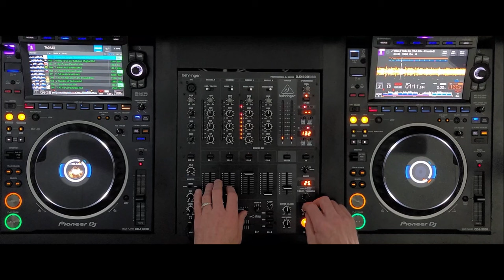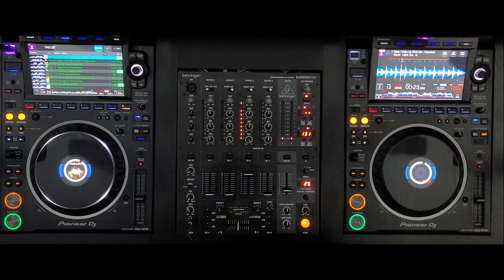DJ Snow Live | Tommrowland Winter | Ultra Miami MIX | Pop Remixes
00:00 Tensnake - Coma Cat (Purple Disco Machine Extended Re-Work)
03:20 HUGEL & Alex Guesta - Ready To Go
05:38 Sander van Doorn f. Melissa de Kleine - High On You
07:16 BYOR & ARIA - Keep It Real
09:46 MAUS – Amazing
11:53 Siveti x DJ Combo - Call Me Up (Kaski Remix)
14:57 Mr. Belt & Wezol - It's Not Right (But It's Ok)
17:41 Joel Corry x Sidney Samson x Pajane – Riverside (instrumental)
19:42 Sam Collins x Jake Tarry - Stop
21:12 LF System - All I've Got
25:27 Alle Farben & Maurice Lessing f. Emma Wells - Dreams
29:07 Lucas & Steve x Skinny Days - When I Wake Up (Club Mix )

DJ Snow does not own the rights to these tracks –